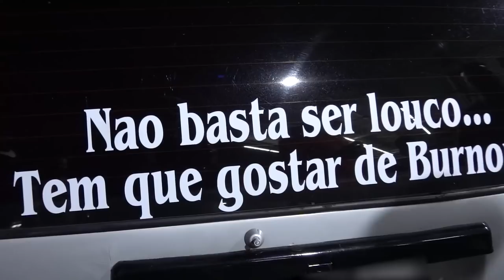CASTELLANI ACELERANDO TUDO NA ECLIPSE TURBO